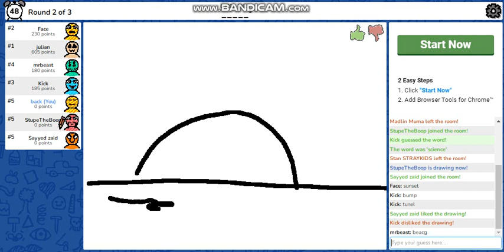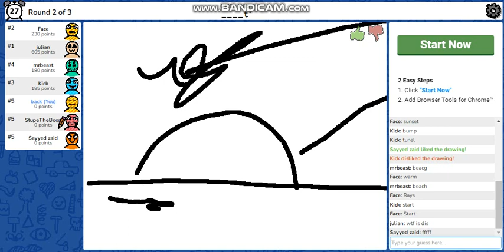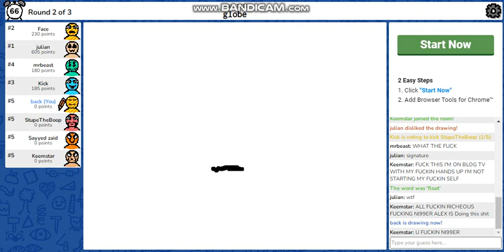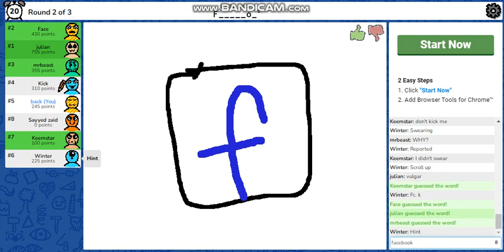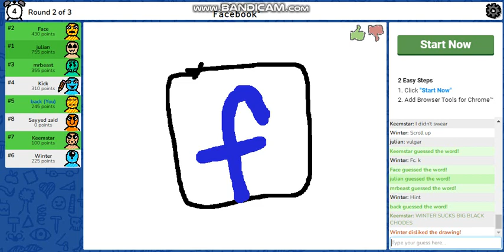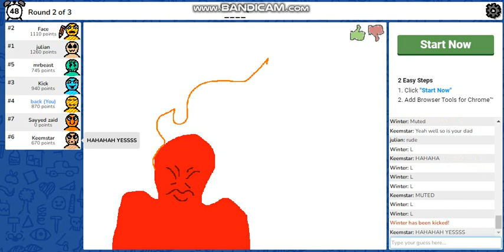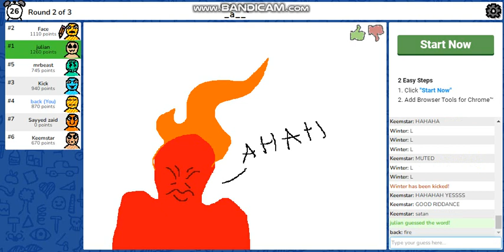scribleio gameplay!!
i play scrible io today it is cool